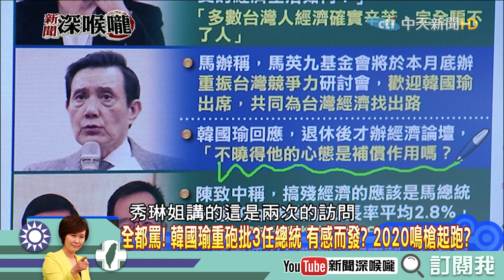《新聞深喉嚨》精彩片段 轟3任總統搞殘經濟！ 韓不怕得罪同黨走自己路別有玄機？